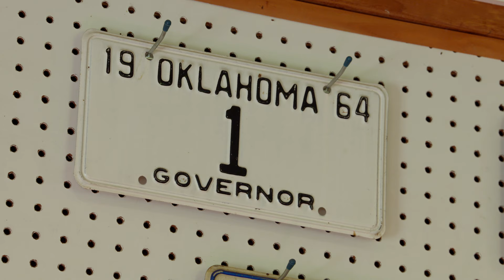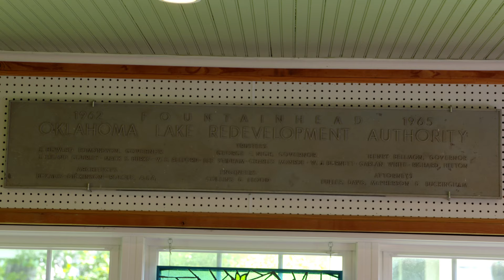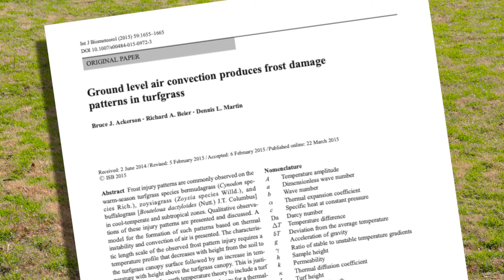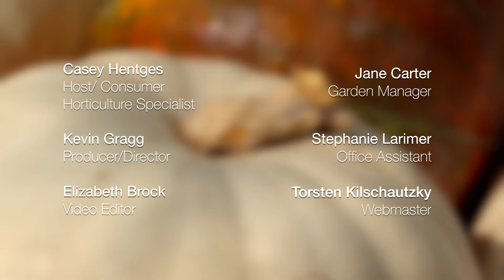Oklahoma Gardening Episode #4617 (10/26/19)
0:00 Welcome to Oklahoma Gardening!
1:25   OKP Chaste Tree
Today on Oklahoma Gardening, Host Casey Hentges catches the last blooms on an Oklahoma Proven Chaste Tree.

Garden Shed in Enid, OK
3:00   We visit a lovely cottage garden shed in Enid, OK made for crafting and fun.

Turf Eradication Research
11:35   At the Cimarron Valley Research Station in Perkins, OK, OSU Turf Grass Specialist, Justin Moss, shows us the start of a new Bermudagrass removal study.

Garden Shed and Moore in Oklahoma
15:40   And we visit an innovative shed in Moore, OK that takes advantage of a small space.

Tiger Stripes in your lawn
22:55   And back home we at our Botanical Garden at OSU, we unravel the mystery of the tiger stripes in our lawn.

Questions?